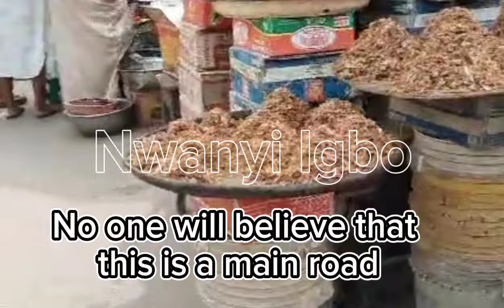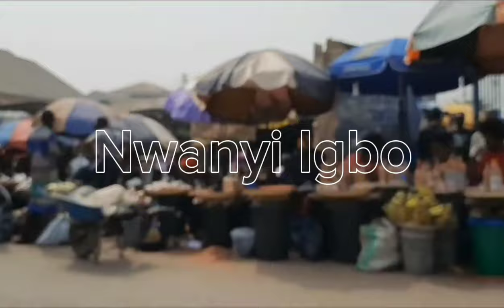ABA,ABIA STATE: THIS IS THE REASON WHY ABA HAS NOT CHANGED - Gov. Otti (Exploring the city of ABA )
Video credit @Silvokvlog